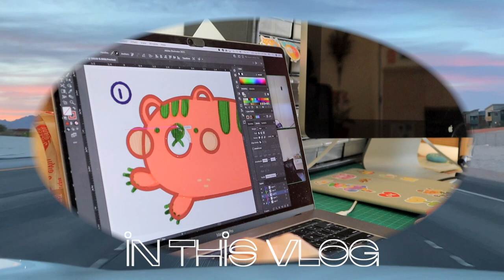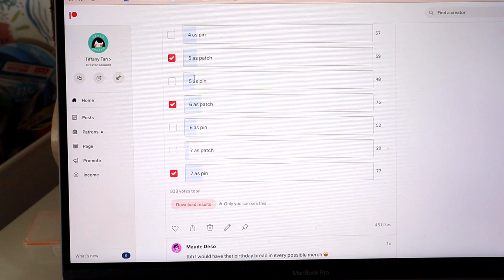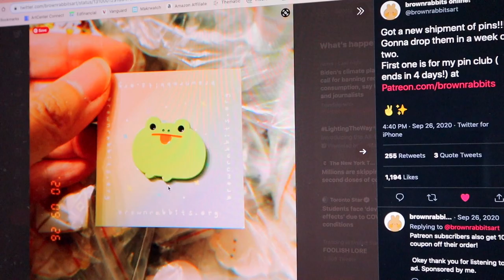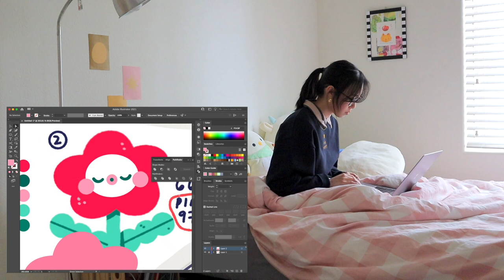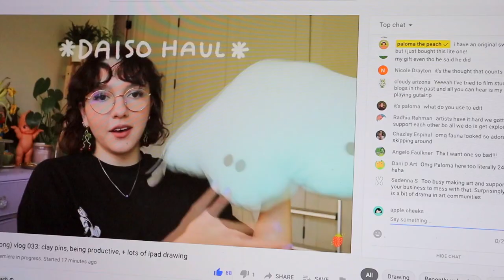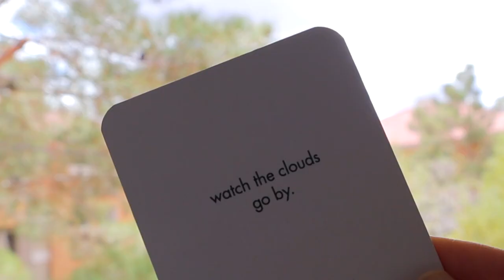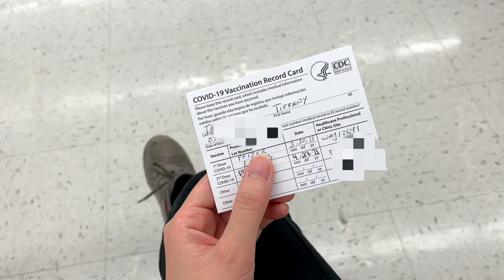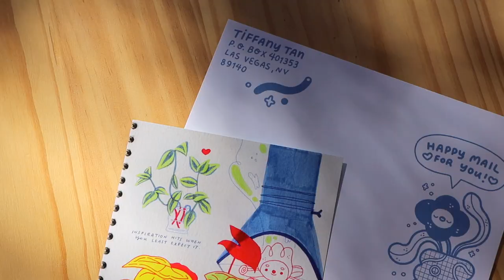☀ STUDIO VLOG ☀ Why I'm Leaving Etsy, Designing Enamel Pins, & Getting Vaccinated!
Hello~✸
There are a lot of new changes I'm making. Some big scary moves (at least that's how it feels to me). I talk about reasons why I'm moving off of Etsy, but why you might still benefit from being on that platform. Hope you all are doing well~ Sending lots of love, Apple Cheeks.